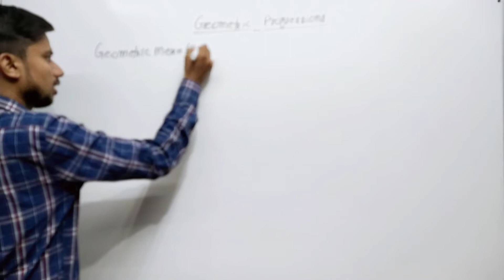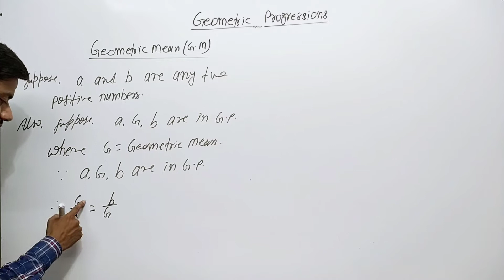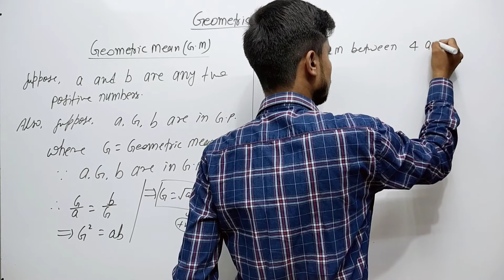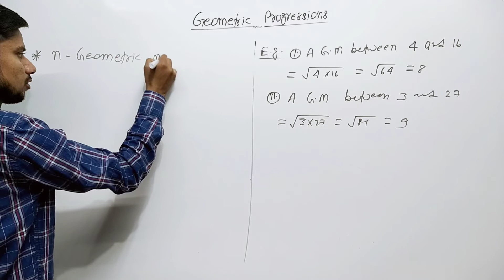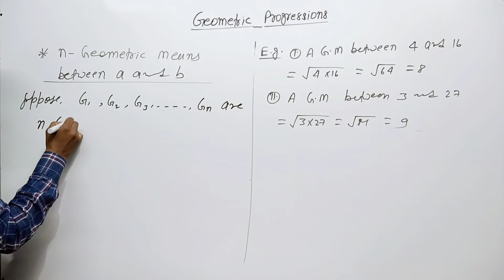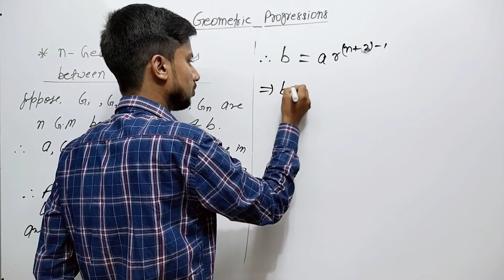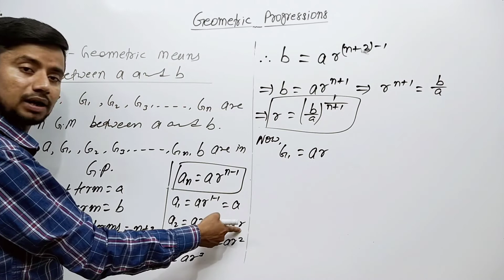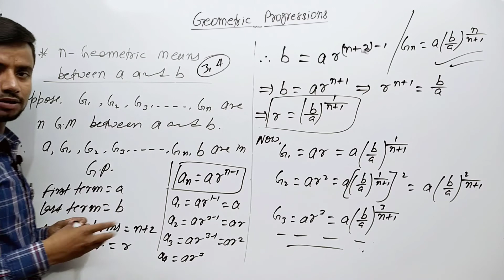Geometric Mean | n - Geometric Means Between Two Positive Numbers a and b | Geometric Progressions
Feedback in the comment section is always appreciated!
My Educational Institutes In Motihari, Bihar, India - 845401
1.) Principle Of Mathematics || POM ||
2.) Avnish Education Point || AEP ||